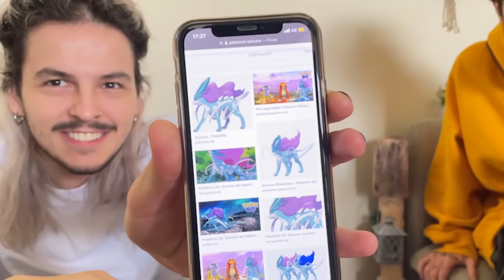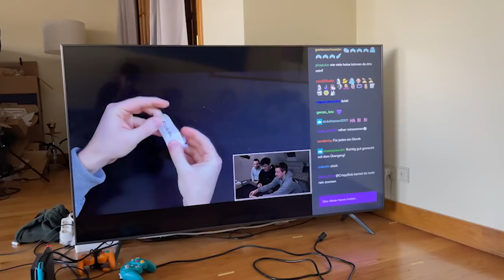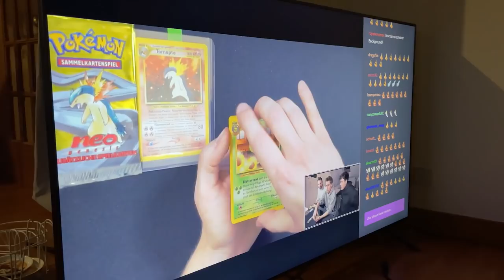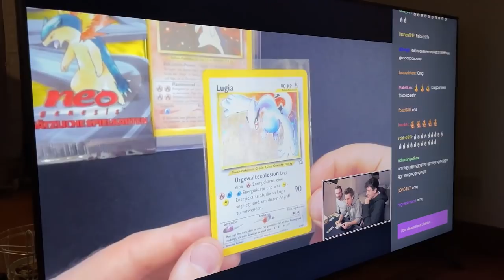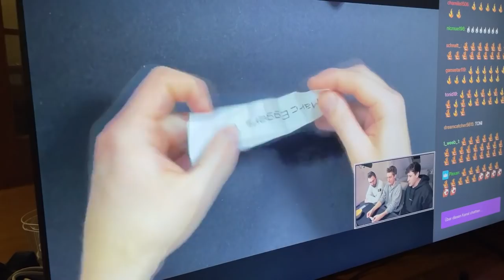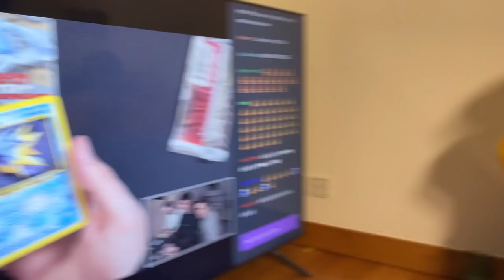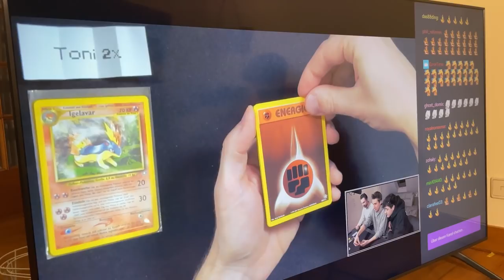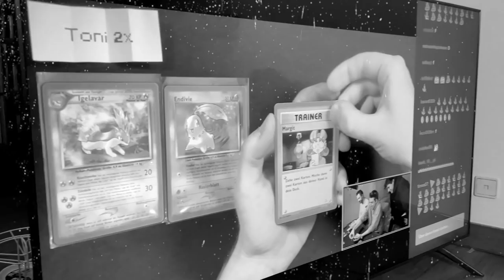800€ POKEMON BOOSTER bei Rob gekauft..!! - Madeira Vlog #2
Hey Leute willkommen zu einem neuen Vlog!
Toni hat sich echt 2 Booster gekauft!

Toni und Nia.